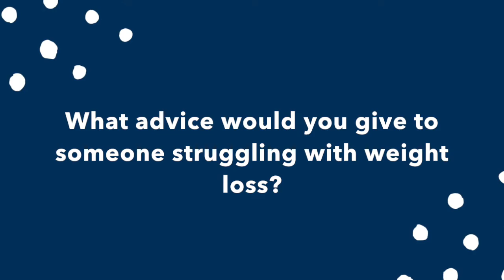Weight Loss Struggles: Five Minute Fridays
In this edition of Five Minute Friday Pastor Jonathan gives some tips to people struggling with weight loss . This subject was submitted via Instagram.

To get your question on Five Minute Friday, submit your question via Instagram to Pastor Jonathan @PastorJonVazquez.